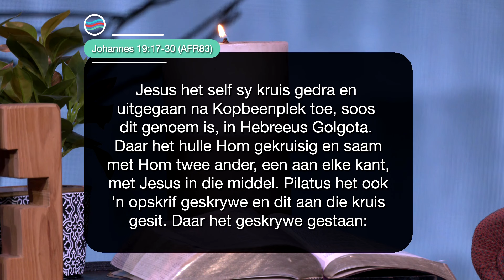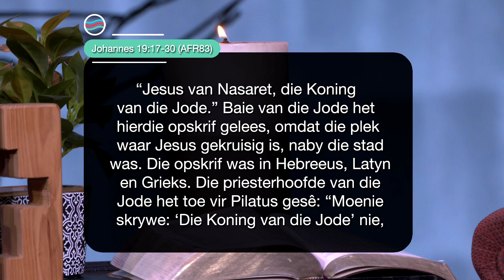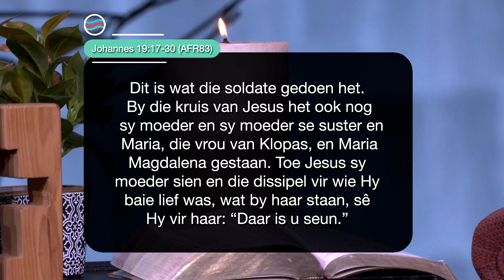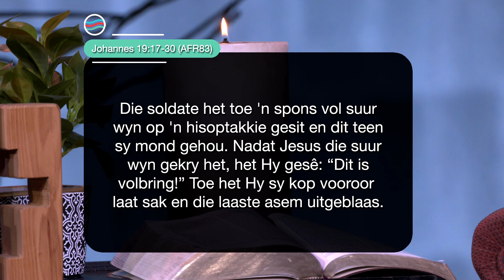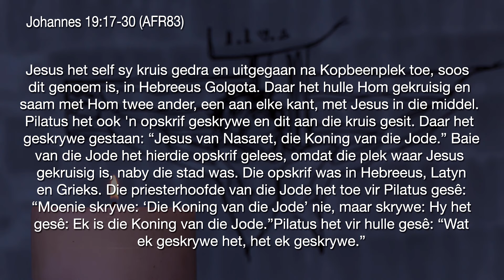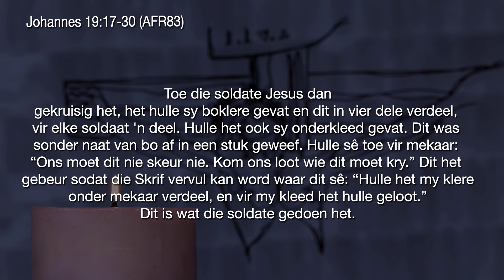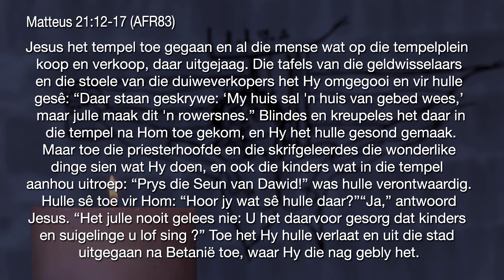Vrydag | 29 Maart 2024 | Formasiereis: ... by die Kruis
Oordenkings: Heilige Week: Met Jesus by die Kruis